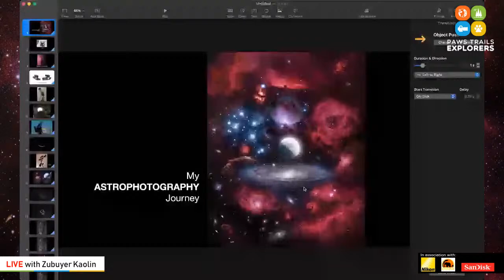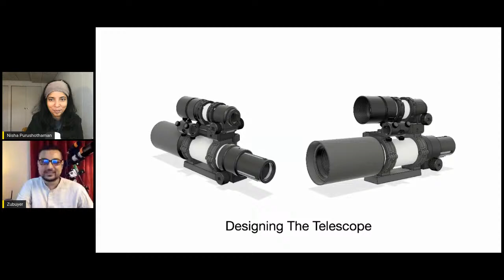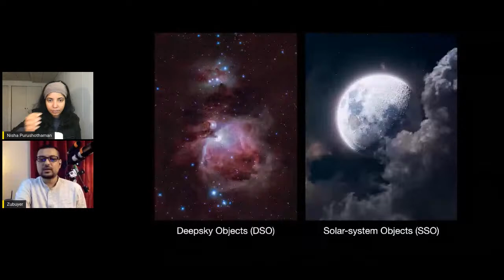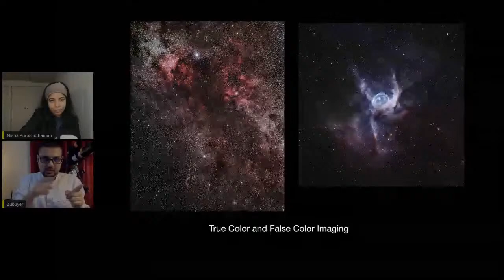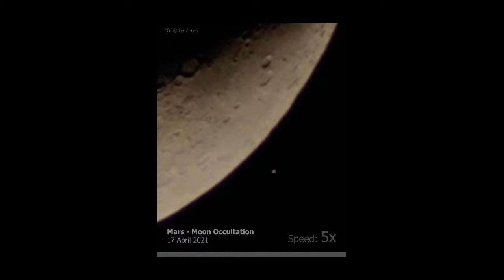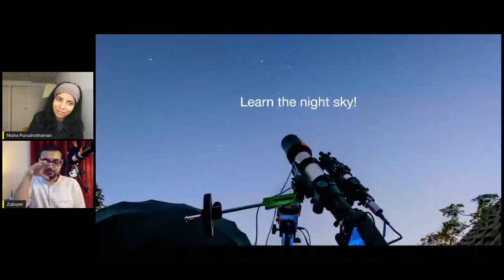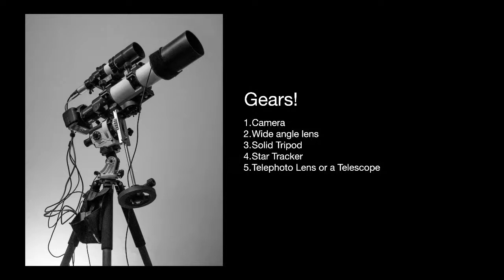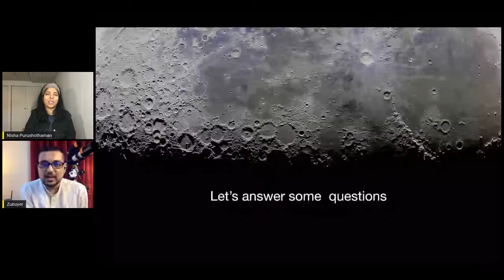Astro Photography Journey by Zubuyer Kaolin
In our upcoming webinar "Astro Photography Journey", Zubuyer Kaolin shares his exciting experience from his astro photography journey along with tips and tricks on how to click better astro photos.

Zubuyer Kaolin is a digital artist and filmmaker by profession and an astrophotographer by hobby. He has been taking images of space since 2019. He likes to design and build his own telescopes and equipment which he uses to take pictures of the cosmos. He is passionate about taking images of deep-sky and solar system objects as long as the weather permits. He believes that to truly understand our place in the universe we should look up and admire its beauty and in-process gain insight into how it works.

          8:30 pm - IST
          7:00 pm - GST
          11:00 am – EST